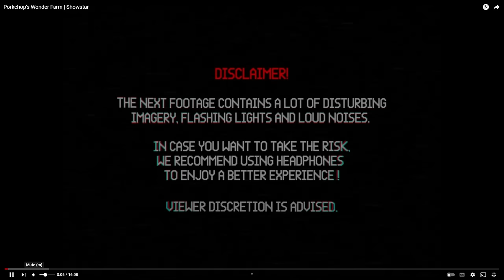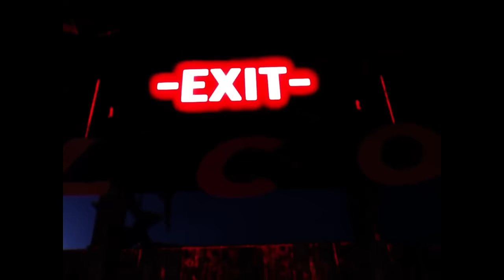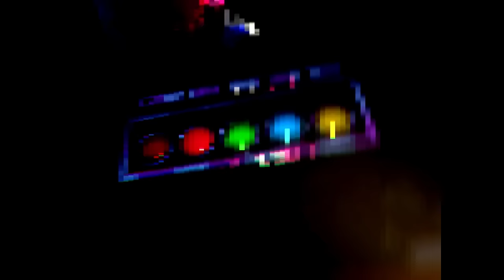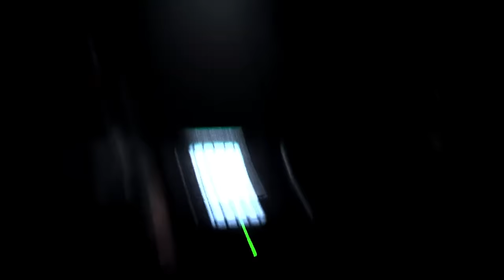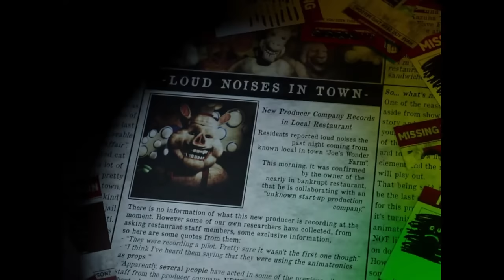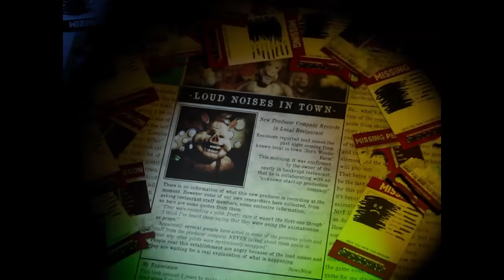DO NOT GET TOO CLOSE TO PORKCHOP THE ANIMATRONIC PIG.. || FNAF Porkchop's Wonder Farm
Porkchops adventure is back with a new prequel called Porkchops Wonder Farm and its looking super scary..